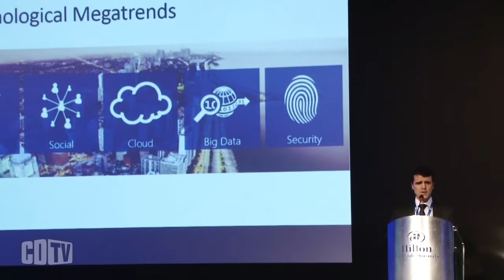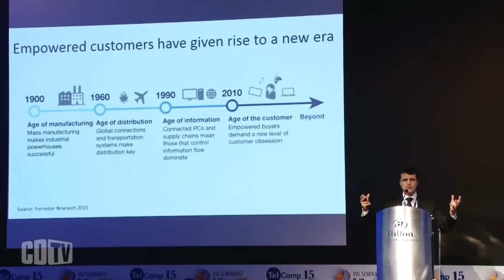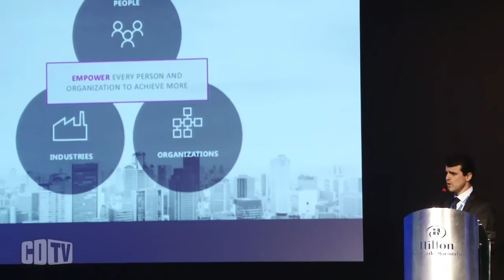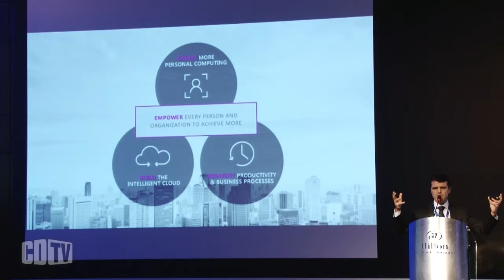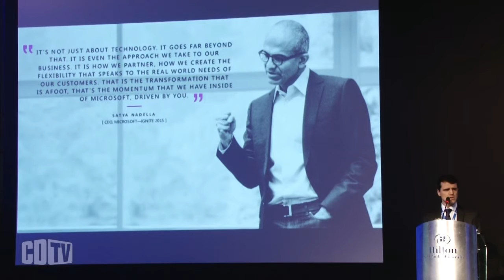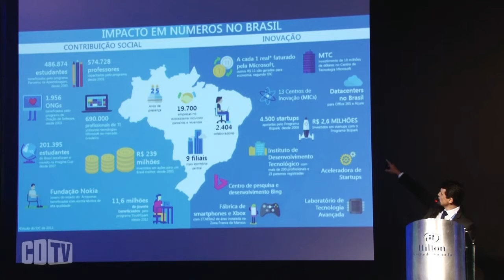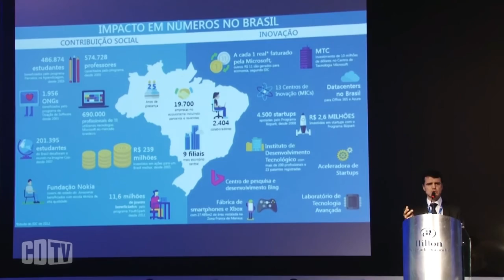O consumidor é o rei da nova era digital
Ao citar as grandes tendências da área de tecnologia em segurança, big data, computação em nuvem, redes sociais e mobilidade, Rogério Boros, gerente Sênior de Negócios para a América Latina da Microsoft, afirmou que as informações oriundas do big data estão mudando a forma de fazer negócios e de utilizar serviços. Segundo o executivo, não há mais uma única aplicação matadora, mas várias estão aparecendo e deverão aparecer daqui pra frente.

"E isso não vai mudar. Só vai aumentar", acrescentou. A computação em nuvem só consegue andar porque existe a banda larga. "Não existiriam empresas como o Mercado Livre se não existisse banda larga e nuvem", reforça.

O big data é a grande megatendência a caminho. Segundo Boros, é a partir da análise de dados que as empresas estão ganhando mais informações e reduzindo custos. “Estamos entrando em um novo mundo, com a pessoa empoderada. Nós não queremos ser tratados como uma sardinha enlatada. É a era do consumidor”, disse durante palestra no VIII Seminário TelComp, realizado dia 16 de novembro, em São Paulo. Assistam.